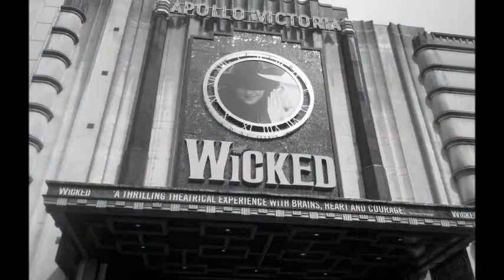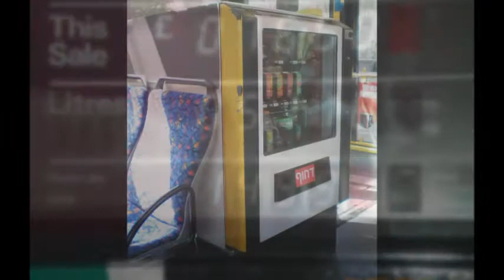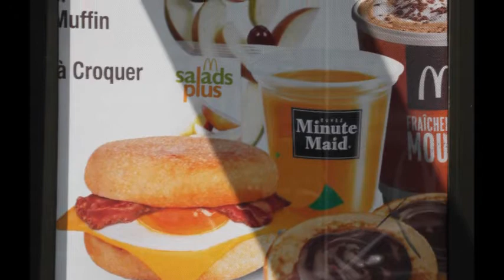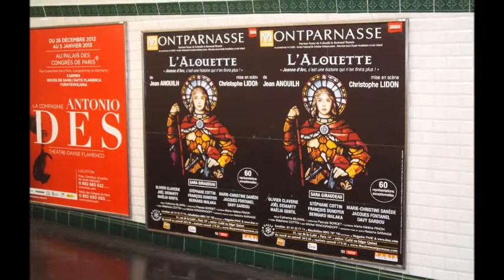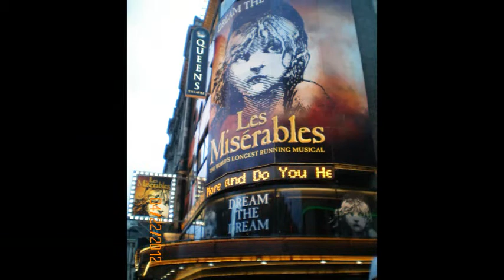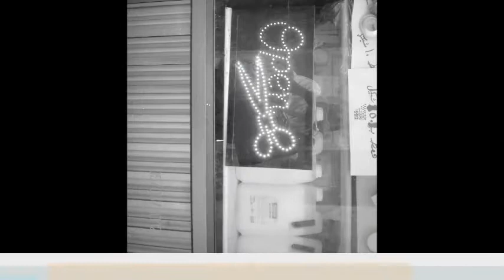a quick trip through europe with photos made into a video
have a quick trip through the best sites of europe with lovely flowers and monuments food and experience europe at its best.